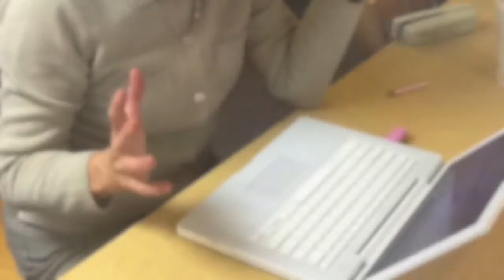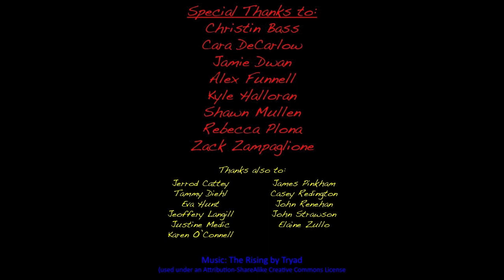14 Things to Tame